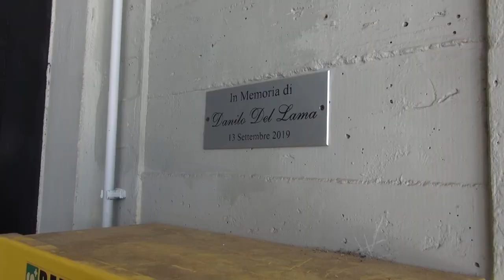"Sarà sempre il mio angelo custode", Marcello incontra il giovane che gli ha salvato la vita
Lo scorso venerdì gli ha salvato la vita e oggi era lì ad attenderlo fuori dal reparto nel giorno delle dimissioni.
Marcello, 52enne, aretino, era stato colpito da un infarto improvviso fuori dalla parrocchia di San Marco La Sella, dove si festeggiava la fine campi solari.
Provvidenziale l'intervento di Alessandro, un ragazzo di 16 anni.